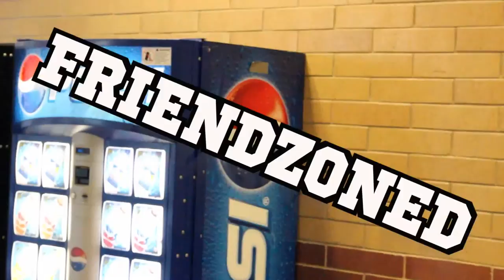Friendly Friends 1.6: Friendzone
Created by Mark Johnson and Mitchell Wait as part of their friendly friends series.